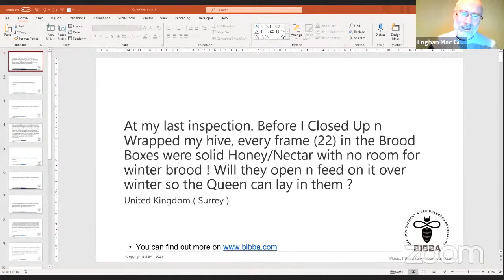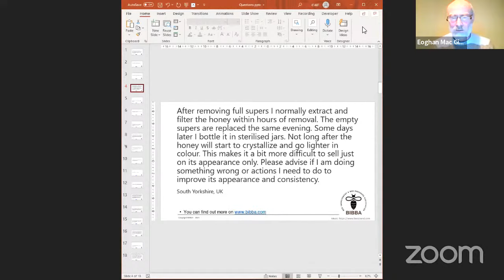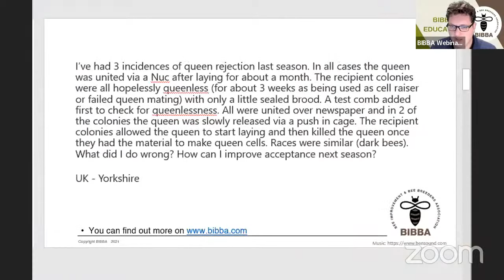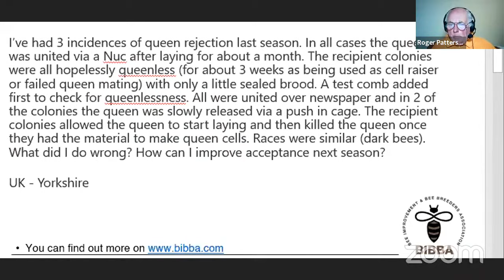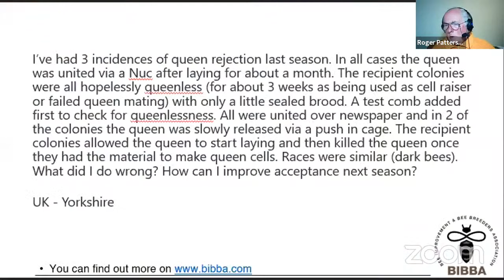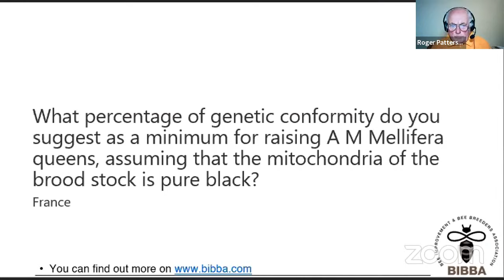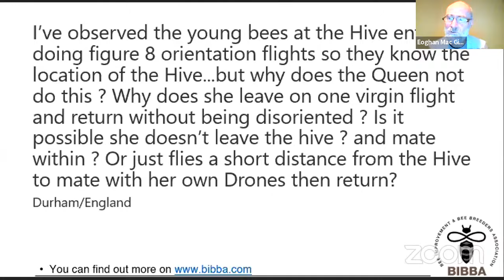Intermediate/Advanced Q&A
To avoid annoyance we don’t enable adverts on our videos.